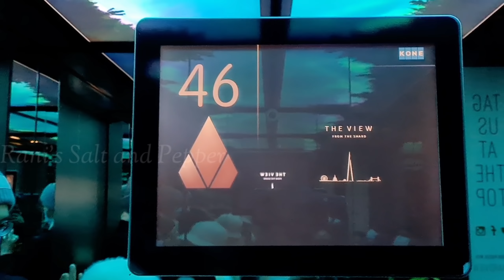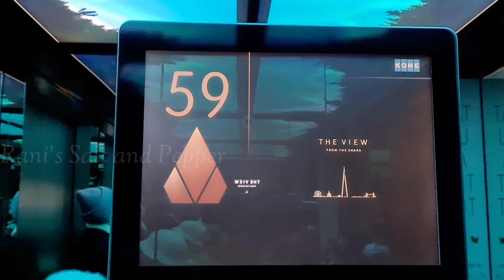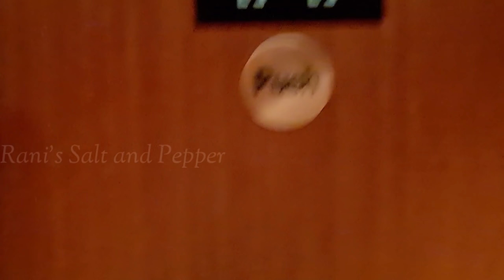UK യിലേ ഏറ്റവും ഉയരമുള്ള Shard എന്ന Building ൻ്റെ തുഞ്ചത്ത് കേറി ,അവിടെ നിന്നുള്ള കാഴ്ചകൾ കണ്ടാലോ ❤️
Please Follow me on ! ❤️

സ്നേഹത്തോടെ റാണി